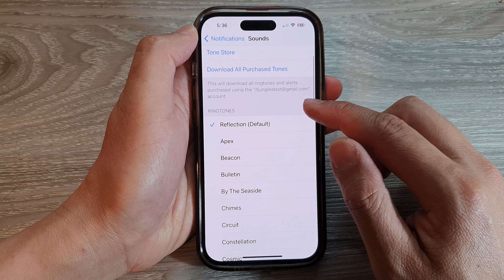iPhone 14's/14 Pro Max: How to Change FaceTime Ringtone Sound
Learn how you can change FaceTime Ringtone Sound on the iPhone 14/14 Pro/14 Pro Max/Plus.

This video demonstration is on Apple iOS 16.